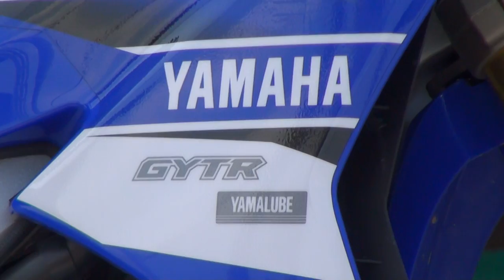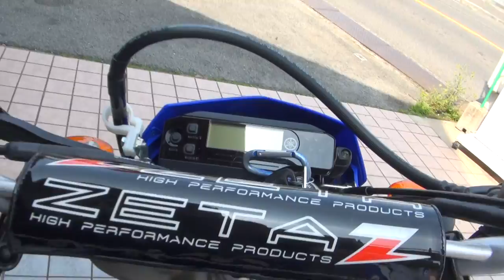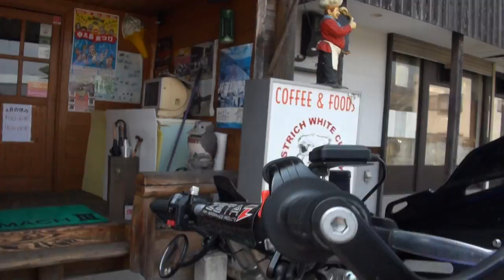SP忠雄 POWERBOX 2017 YAMAHA WR250R GYTR YAMALRUB 2017 ヤマハ・WR250R 3D71 DG15J 兵庫県 神戸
SP忠雄 POWERBOX　2017 YAMAHA WR250R　GYTR YAMALRUB　2017 ヤマハ・WR250R　3D71　DG15J　兵庫県　神戸　SP TADAO